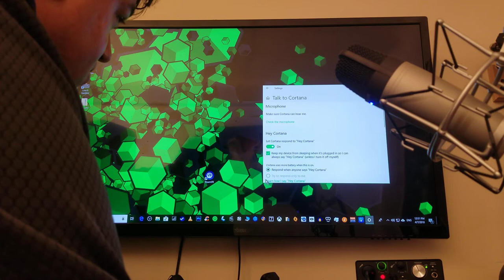Fastest way to launch SteamVR w/ WMR headsets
Here's how to get around opening up all these apps just to use SteamVR using Cortana.